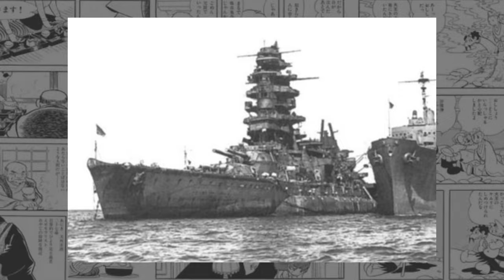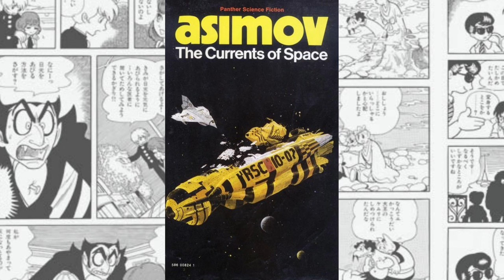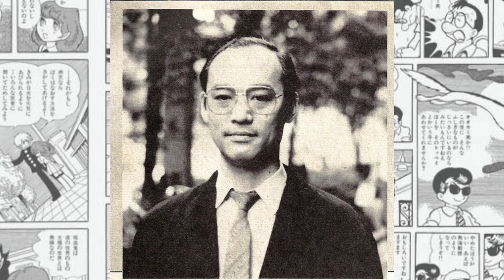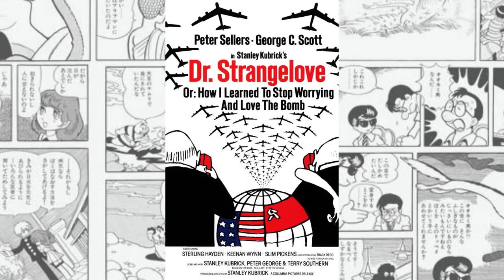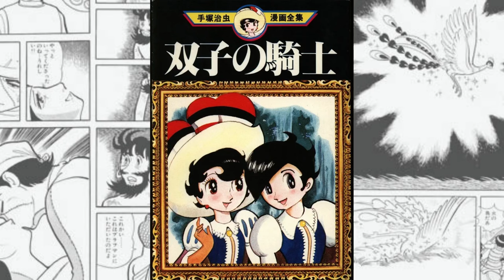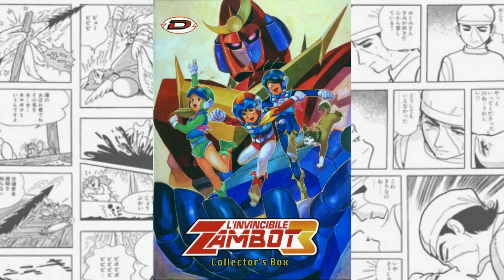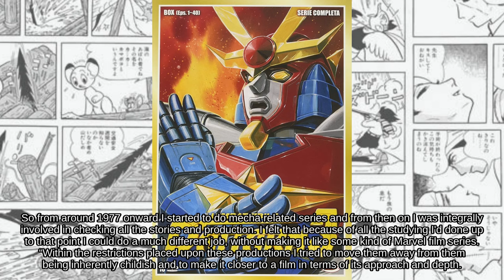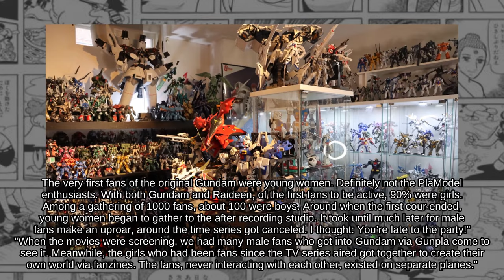The life of Yoshiyuki Tomino: Gundam director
Music from mobile suit gundam and zeta gundam

by pigeonduckthing